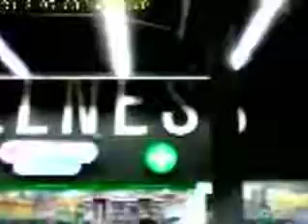Going Shopping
My friend and I went to do some shopping with his mother.

Once again, the date stamp could be wrong.